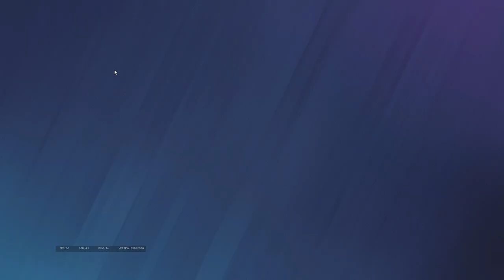R6 Recruit fun!